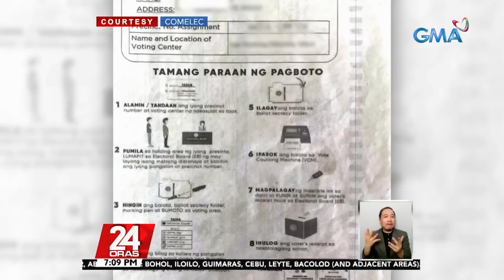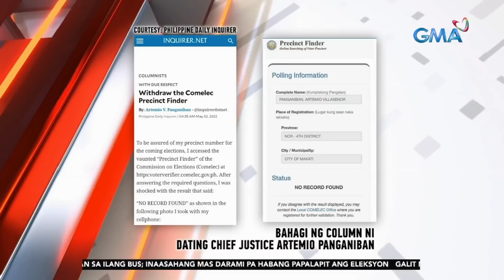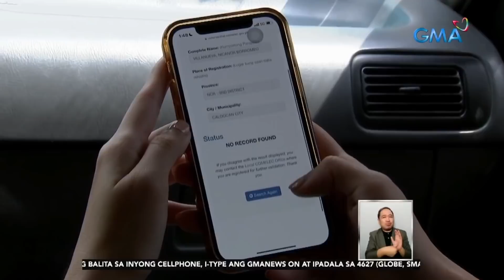Comelec: dapat ngayon pa lang alam na kung saang presinto nakarehistro ang isang botante | 24 Oras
Alam mo na ba kung saang presinto ka nakarehistro? Maigi pa ring i-check, dahil posible raw na magbago pa rin yung nakasanayan mong presinto kahit ilang eleksyon ka na bumoboto. Nakatutok si Mark Salazar.

24 Oras is GMA Network’s flagship newscast, anchored by Mike Enriquez, Mel Tiangco and Vicky Morales. It airs on GMA-7 Mondays to Fridays at 6:30 PM (PHL Time) and on weekends at 6:00 PM.